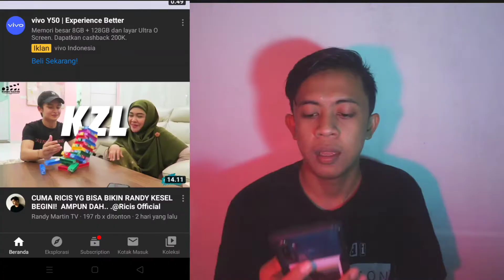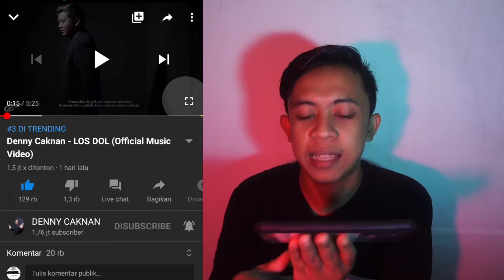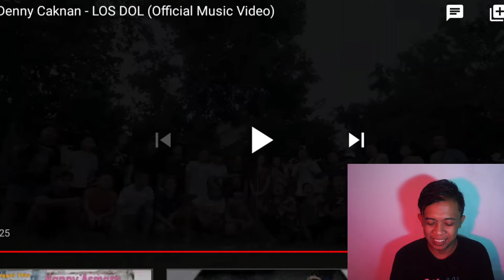DENNY CAKNAN - LOS DOL REACTION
DENNY CAK NAN LOS DOL REACTION

Link video aslinya di bawah ini...

Lirik lagu los sol Denny caknan berserta artinya
LOS DOL ndang lanjut lehmu whatsapp'an
Los Dol segera lanjut kamu whatsapp'an

cek paket datane yen entek tak tukokne
Biar paket data kalau habis tak belikan

tenan dik eling'O, yen mantan nakokno
Beneran Dik ingatlah jika mantan menanyakan

kabarmu tandane iku ora rindu
Kabarmu tandanya itu tidak rindu

nanging kangen kringet bareng awakmu
Tapi kangen kerja keras bersamamu

tak gawe los dol, blas aku ra rewel
Tak bikin los dol, sama sekali aku tidak rewel

nyanding sliramu, sing angel di setel
Dekat denganmu, yang sulit diatur

tutuk-tutukno, chatingan karo wong liyo
Puas-puaskan, chatingan dengan orang lain

rapopo, aku ra gelo
Ndak apa-apa, aku tidak sakit hati

Jika paket datanya habis tak belikan